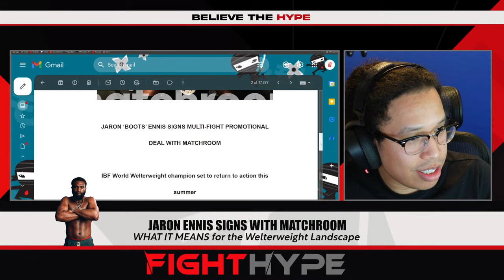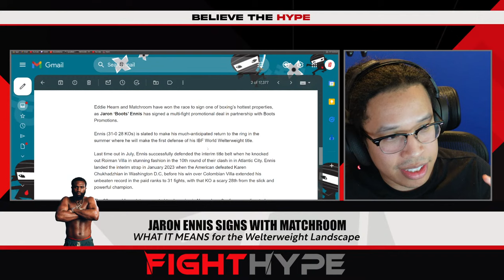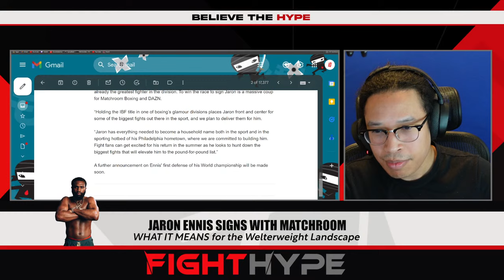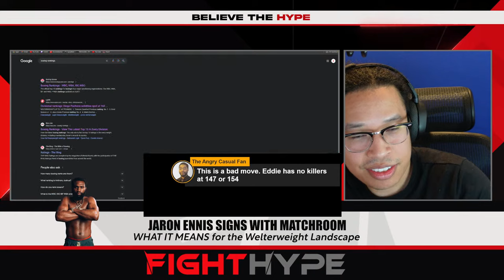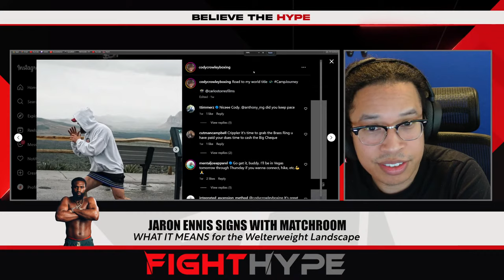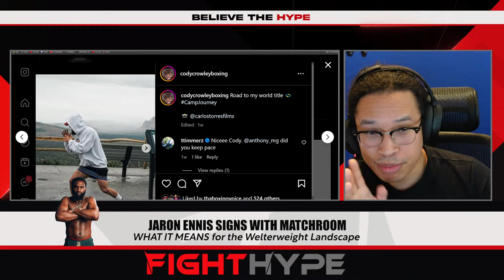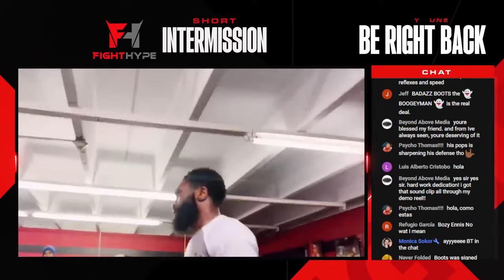SHOCKER! Jaron Ennis SIGNS with Matchroom • WHAT IT MEANS for the Welterweight Landscape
FightHype's Ron Goodall is back with another episode of "Believe The Hype", where he takes a closer look at some of the biggest events in combat sports. You don't want to miss what he had to say about several topics. Check it out!